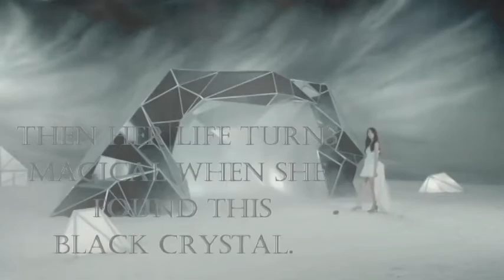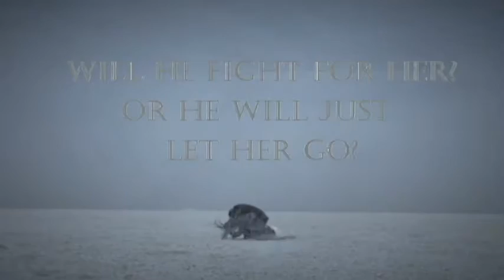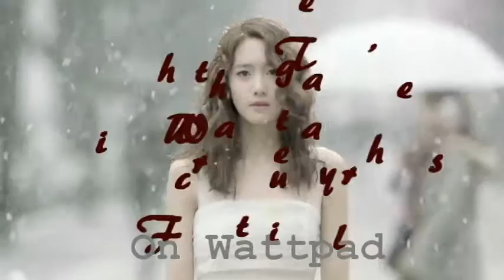The Witch Daughter's Fairytale Teaser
Clips from: “The Boys MV”, “The Hobbit series movie”, “The Snow White and Huntsman Movie”, “Time Machine MV”, “In your hands MV”, “Jack the Giant slayer”, “Fiction MV”, “Love Story MV”

Song: In your hands by Kevin Woo